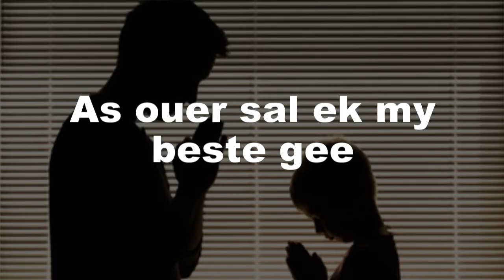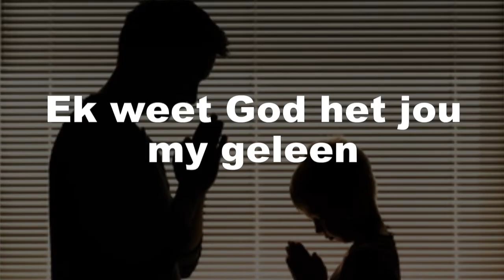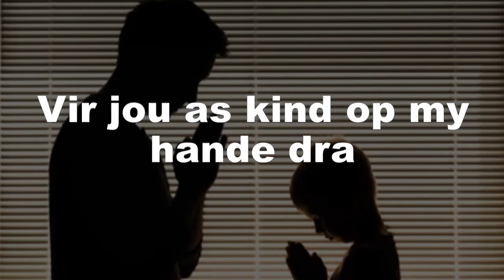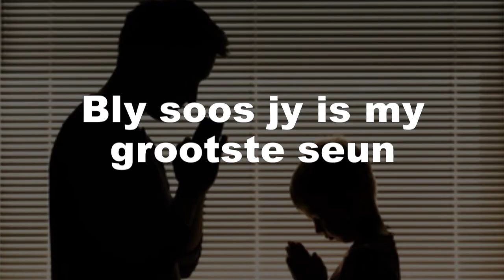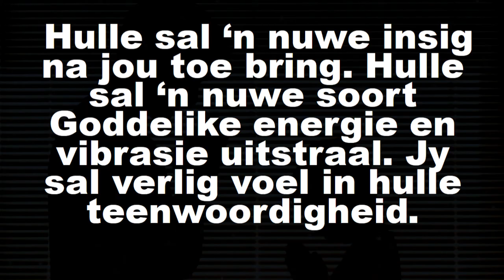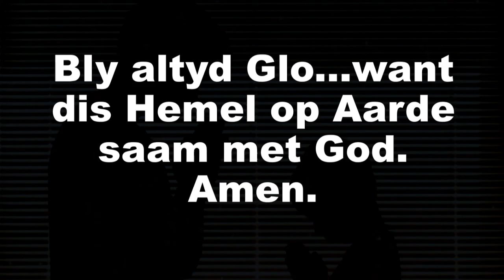Ek sê net dankie vir jou my seun